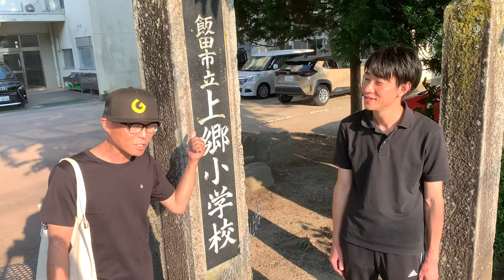ガズの母校『上郷小学校』でガズレレ！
ガズの母校の小学校にウクレレを寄贈させて頂きました！動画